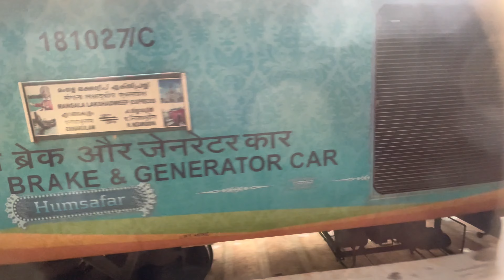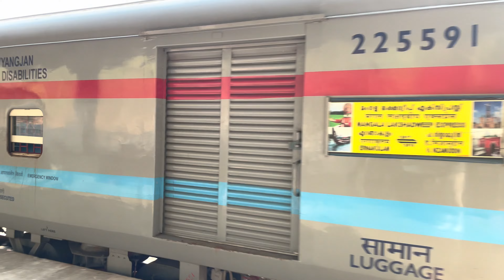Goa Vlog😍 || Goa Train Travel🚊|| Goa Baga Beach 🌊